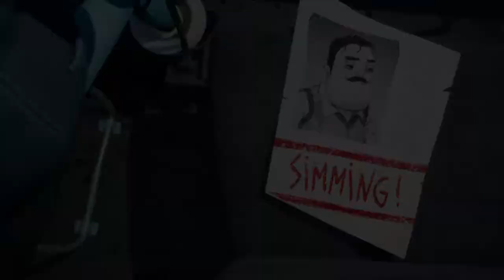New Hello Neighbor 2 Alpha 1